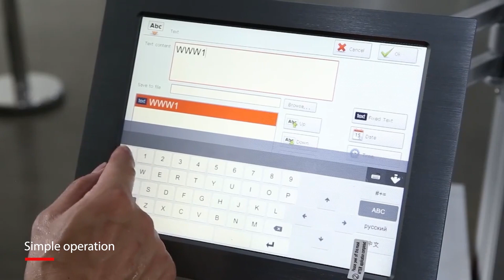CO2 laser marking machine